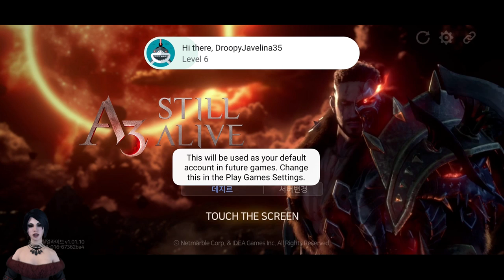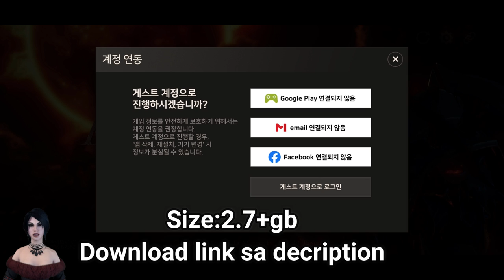A3 Still Alive - Open World MMORPG May Battle Royale Pa! Gameplay Review Ph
A3 Still Alive Gameplay Review Open World MMORPG Battle Royale

Size: 2.7+gb

a3 still alive gameplay review
a3 still alive open world mmorpg
a3 still alive battle royale MMORPG
a3 still alive mmorpg gameplay
a3 still alive battle royale gameplay